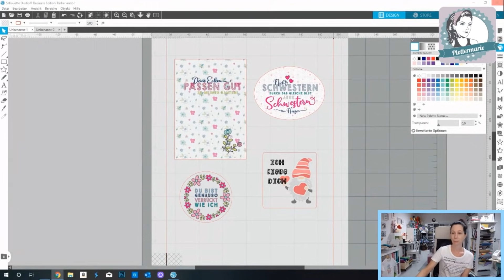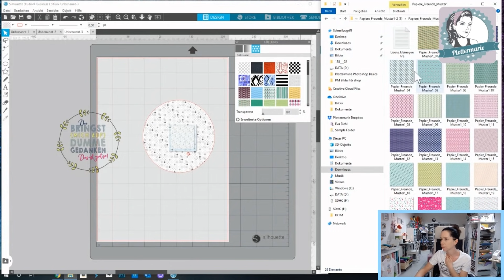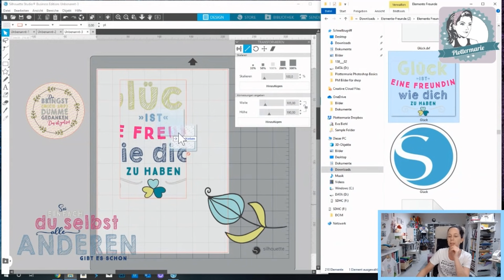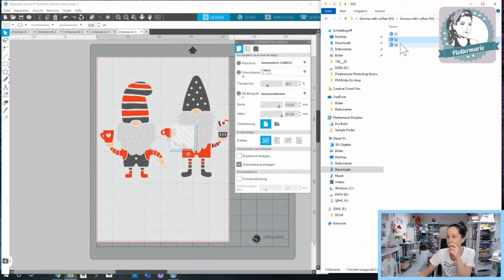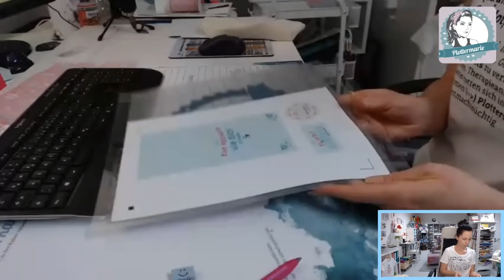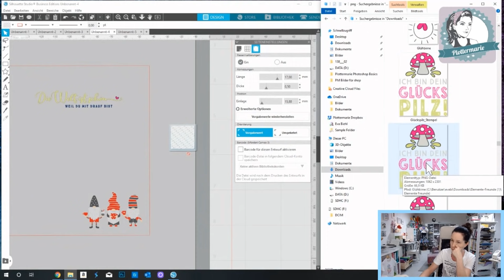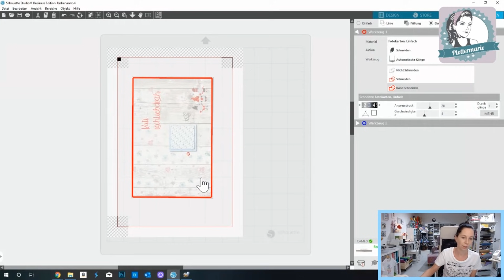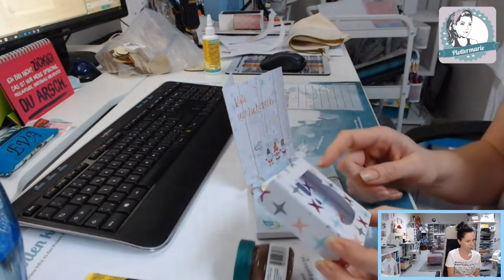Wie verwende ich Digistamps oder Digipapers - Plottermarie live Plottersprechstunde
Guten Morgen,

gestern haben wir am Beispiel Valentinstag, bzw Tag der Freundschaft ein bisschen mit Digipapieren (png Dateien) und der Software gespielt. Print und Cut haben wir auch genutzt und so entstanden sehr schnell ein paar schöne Kleinigkeiten zum Verschenken.

Quellen:
Freunde Set

Folgende Schriftarten habe ich genutzt:
Children funny
Love struck

Eure Eva